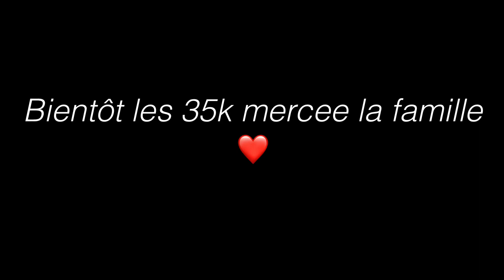DÉMARRER UN WHEELING À UNE MAIN ? TUTO !!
TUTO UNE MAIN :
CONCOURS VÉLO :

Wesh les zin,